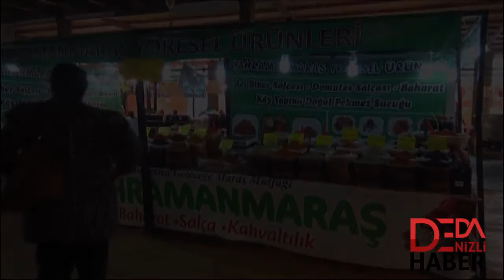Denizli Organik Yöresel Ürünlerle Bu Fuarla Buluşuyor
Uzun yıllardır özellikle kış aylarında Fiesta organizasyonun katkılarıyla düzenlenen yöresel ürünlerin tanıtıldığı fuar 23 Aralık 2018 tarihine kadar devam edecek.